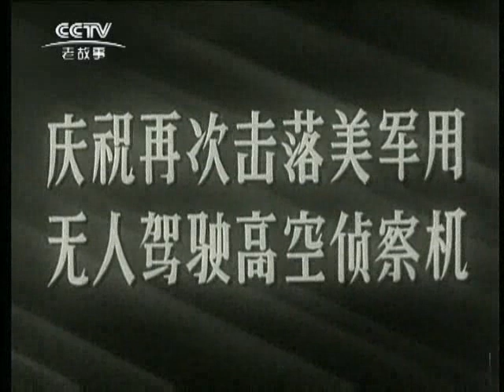1965 5（1965年新闻简报第5号）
祝贺中国印度尼西亚通航。冬季生产，热气腾腾。修台田，抗涝保收。学大寨艰苦创业。赶先进，再争好收成。庆祝再次击落美军用无人驾驶高空侦察机。庆祝击落第四架美制蒋匪U-2飞机。